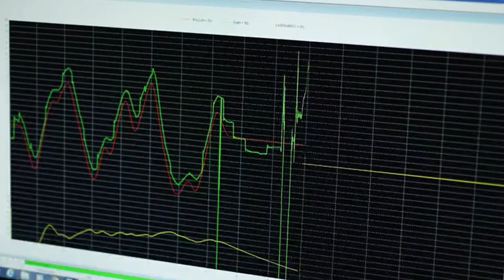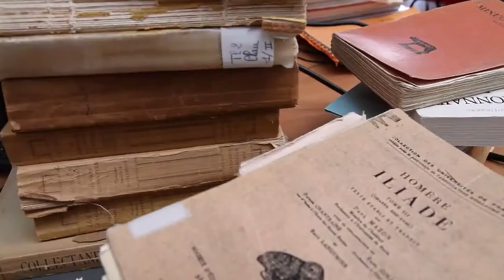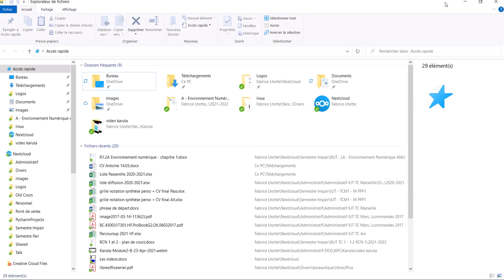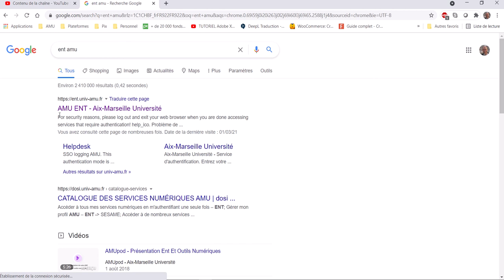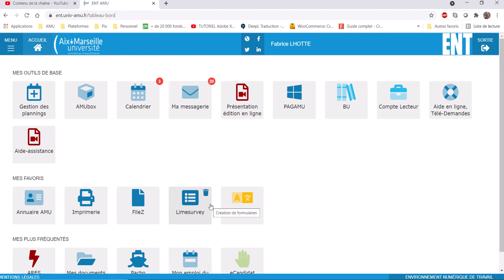RN 001 - L'environnement Numérique de Travail (E.N.T.)